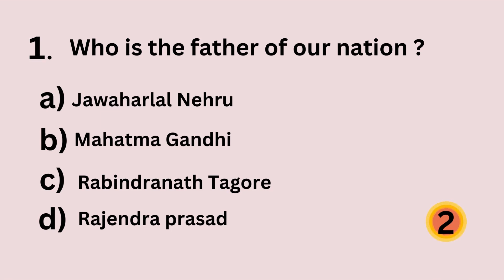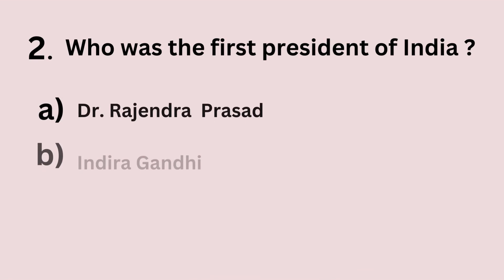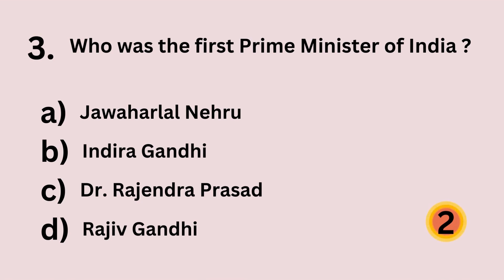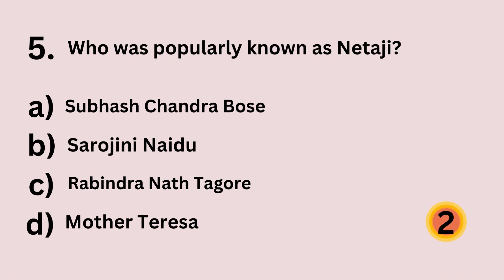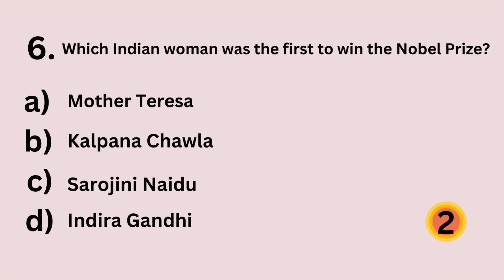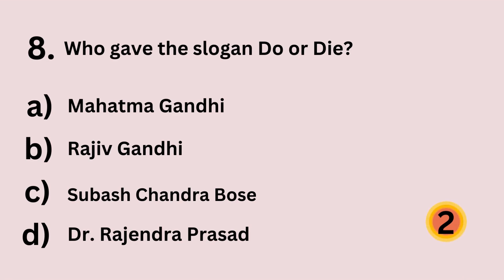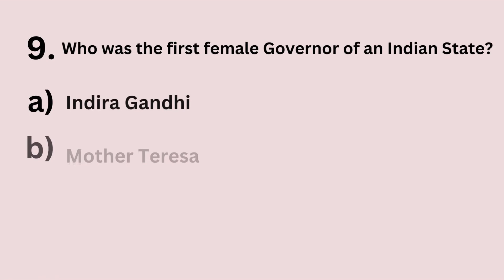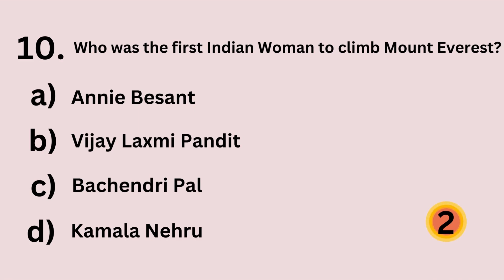Surprising Results When You Test Your GK - Guess What Happens Next!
In this video, we're going to test your gk with  10 G K questions. Can you answer them all correctly?

If you're a high school student or recent college graduate, then you should definitely check out our G.K. question & answers video! In this video, we'll be challenging your knowledge with 10 difficult G.K. questions. Can you answer them all correctly? After watching this video, you'll have a better understanding of the G.K. exam and be prepared to do well on the SAT or ACT!